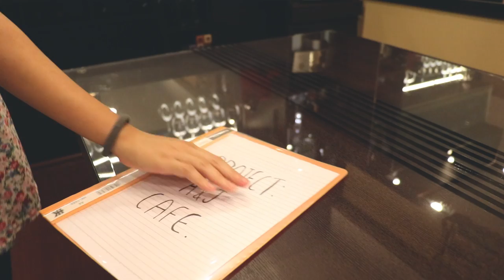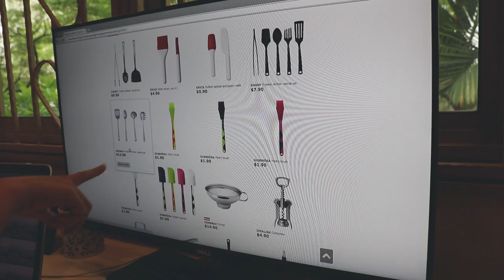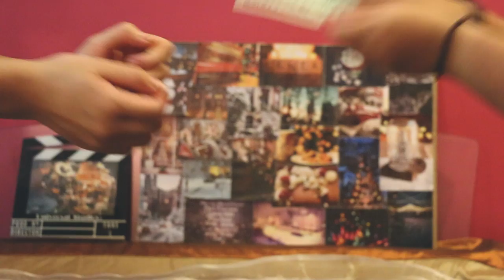A SHORT FILM: REVENUE & EXPENSES